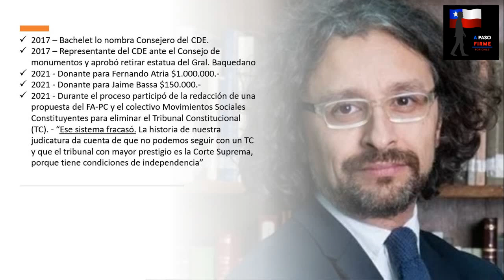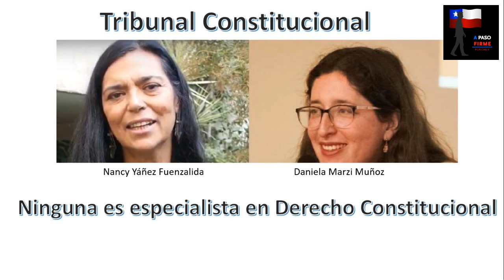Blindaje Obsceno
El nombramiento de Raúl Letelier como presidente del Consejo de Defensa del Estado por parte del presidente Gabriel Boric.